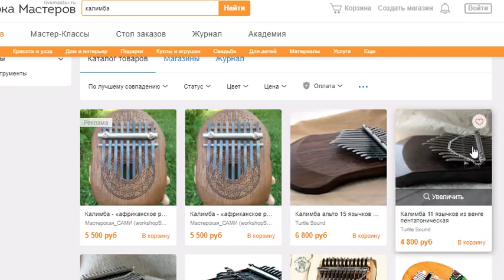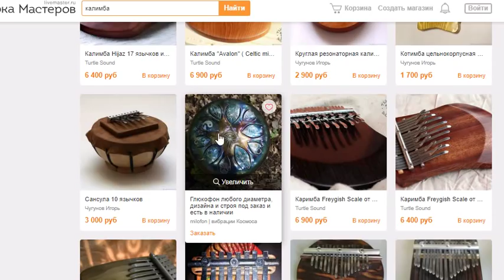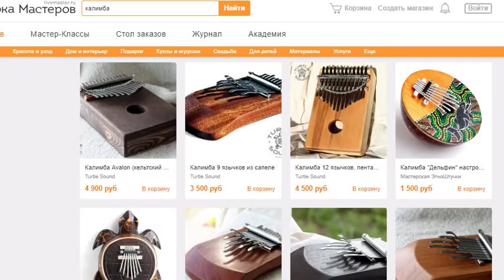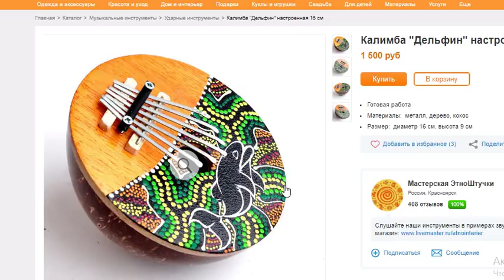Кокос + Жерлица = До 5500 руб чистой прибыли!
В них Вы найдете инструкцию как правильно распилить кокос и нарезать жерлицу для нужной частоты нот. На изготовление этого уникального музыкального инструмента может уйти совсем не много времени. Может быть час или полтора часа времени. Думаю что такое изделие не только сгодится для продажи на интернет ярмарках таких как Ярмарка мастеров но и скрасит досуг холодными зимними вечерами приятный африканскими мелодиями несущими тепло и дух жарких стран. Кстати Вы знаете что если приложить ухо к Калимбе можно услышать шум прибоя южных морей и крики дельфинов.